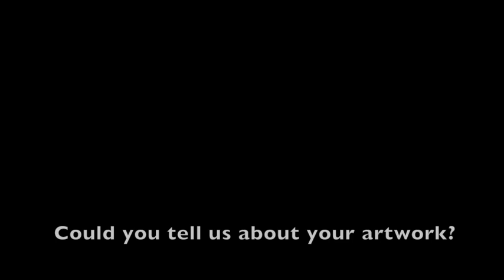Absa L’Atelier Third Merit Award winner – Kirsten Eksteen's 'Patterns'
‘Pattern making stands as the blueprint in the garments development process. The body of works consists of five life size rails with hanging metal patterns. The patterns are cut from sheet metal and hung on clothing hooks. The entire installation captures themes of erosion, erasure, restoration and preservation. Here erosion is seen as a generative force. The patterns being life size appear as these pseudo bodies which much like human bodies require salt to survive. Salt eats away at the metal yet at the same time the salt desperately aims to preserve the trade and the body that is the pattern. The absurd notion of preservation through erosion therefore occurs.' – Kirsten Eksteen, Absa L’Atelier Third Merit Award winner.